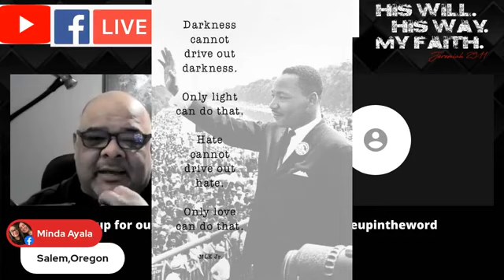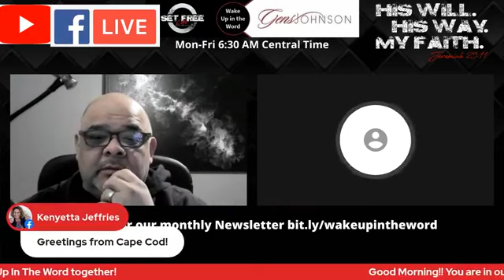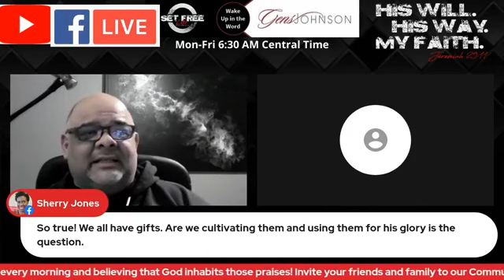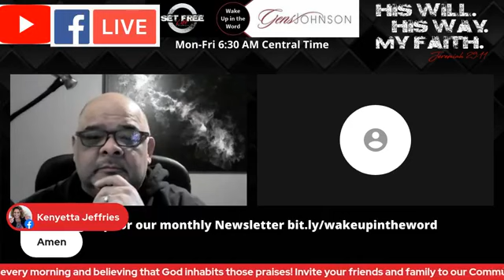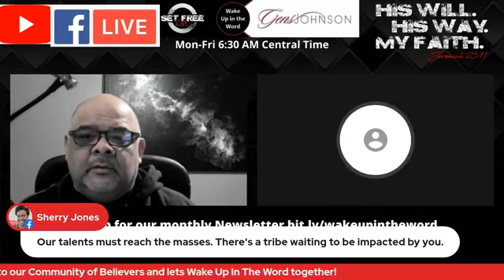Episode #155 "Wake up in the Word" with Pastor Paul Ybarra and The Mindset Master, Gens Johnson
Welcome to Monday Motivation!!! Are you ready to hear more about the life of Joseph and the adversity he had to endure in order to receive that promise? Then join us this morning 6:30 AM CENTRAL